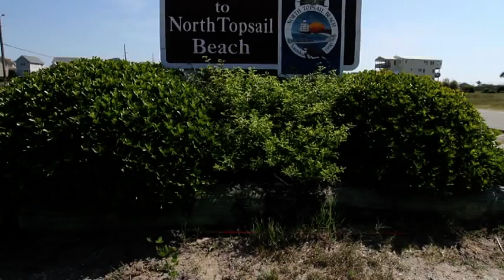Preserving Our Town: A Shoreline Protection Project at North Topsail Beach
The first shoreline protection project constructed by the Town of North Topsail Beach.  Also known as the New River Inlet Channel Realignment Project (Phase One).

Before the project the Town was in a crisis situation.  Property and public infrastructure was in immediate danger of permanent loss if the Town had another severe storm.  The Town had already lost several properties over the years and could lose even more, including an entire condominium complex.  Though the Town had been working on a shoreline protection plan since 2002, the Town's elected leaders formally took action in 2012.  The Town acted just in time.

The project began on November 26th, 2012 and was completed on January 9th, 2013.  Approximately 566,000 cubic yards of sand was placed on about 7,700 linear feet of shoreline.  In addition, a new four foot high by fifteen foot wide dune was constructed, other dunes repaired, and the shoreline itself was extended  nearly 170 feet.

The Town of North Topsail Beach now has an engineered beach on its northernmost 1.5 miles.  Shoreline protection is vital to the preservation of the Town's economic base and the protection of its residences, rental properties, and public infrastructure. Our Town's estimated $850 million property valuation is responsible for more than $60 million dollars of annual tourist related economic activity, along with the creation of 950 local jobs.  The Town plans to have all its shoreline restored as soon as possible.

The beach is our town's best asset.  It is the primary reason people come to live, work and play at North Topsail Beach and curbing the loss of the beach is critical to the Town's future.  Topsail Island has had severe storm damage because none of its towns had a shoreline protection project or plan in place.  Yet just south of us, Wrightsville Beach, Carolina Beach, and Kure Beach had such plans and projects in place and have been nourishing their beaches for years.  Because of this they did not suffer the damage our Town has.

Our hope is provide protection and to preserve this asset for our Town, its residents, tourists, and descendents for years to come.

Many thanks to Dr. Lou Buttino who directed and produced this video for the Town.

Special thanks to Coastal Planning & Engineering and Marinex Construction, our contractors on this project.